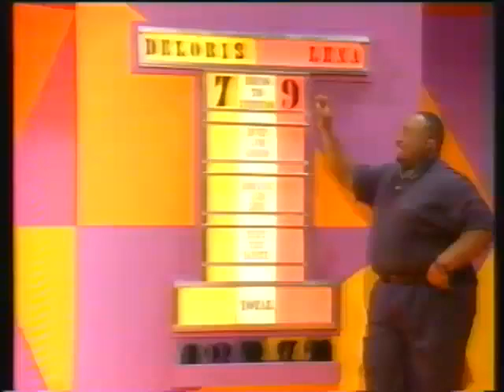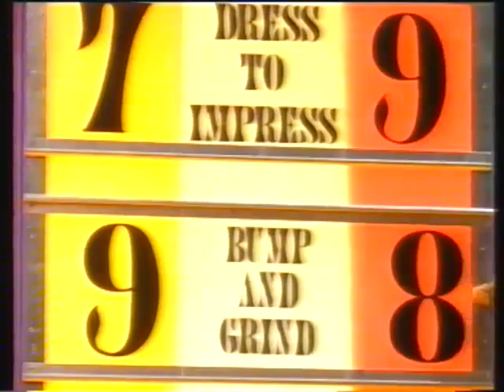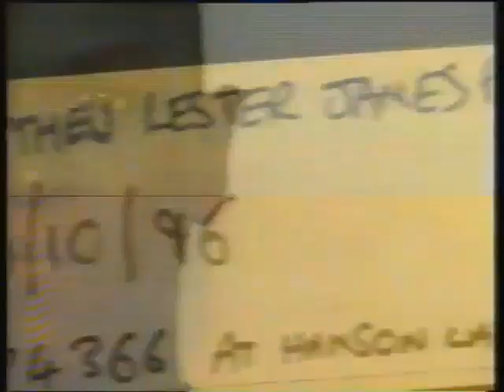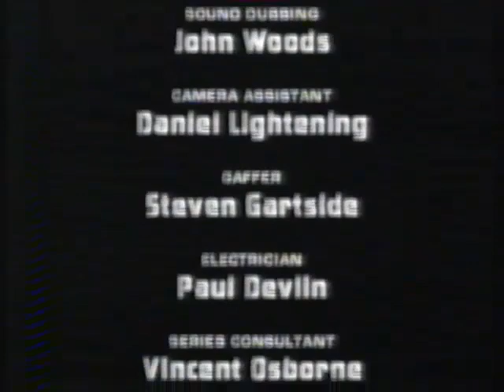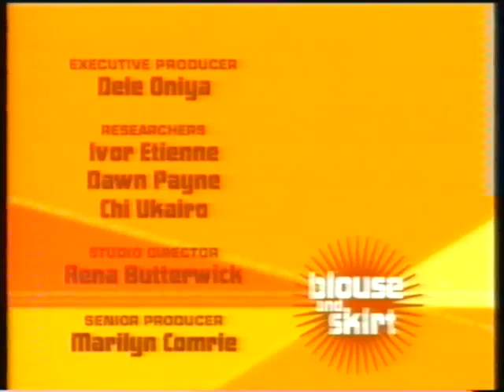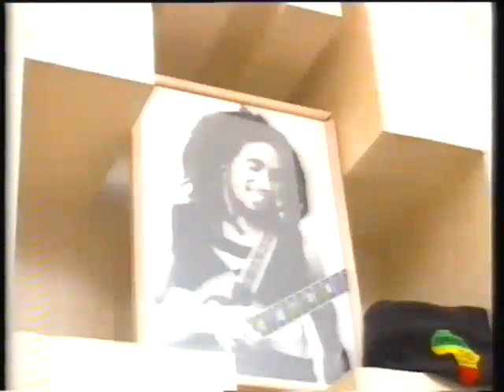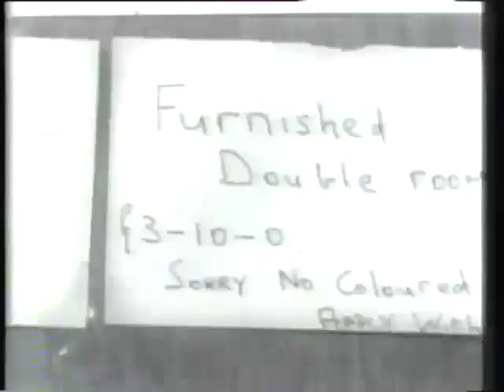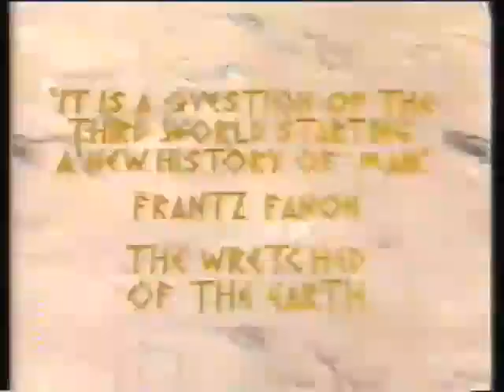The A Force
The best in black entertainment. Hosted by comedian Felix Dexter.